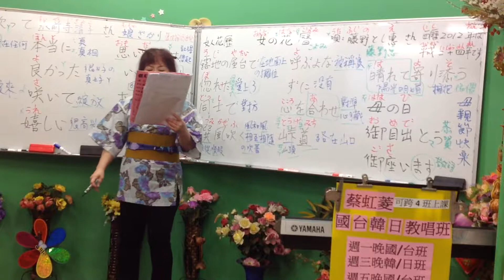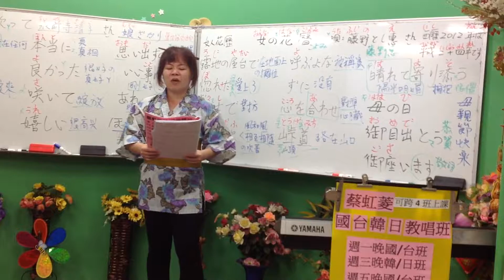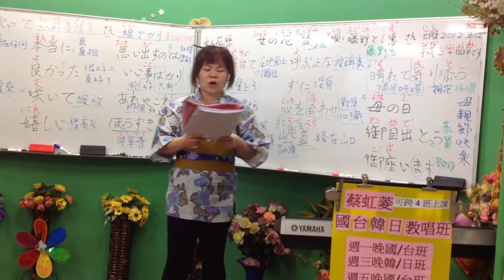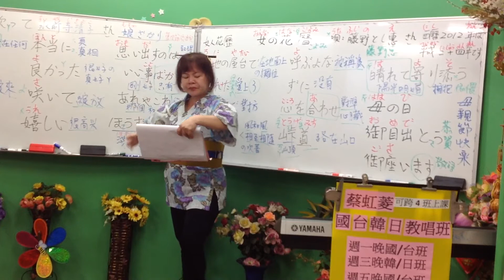1060510蔡虹菱韓／日教唱週三晚班7－9：30教學曲～おんなの花ごよみ（女人花歷）字字中譯、句句解釋、數拍、換氣～2